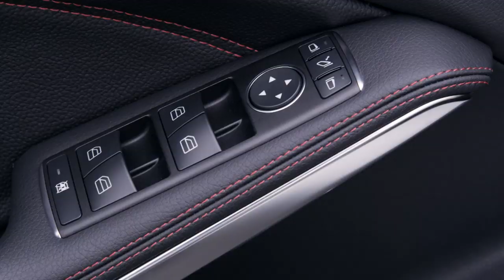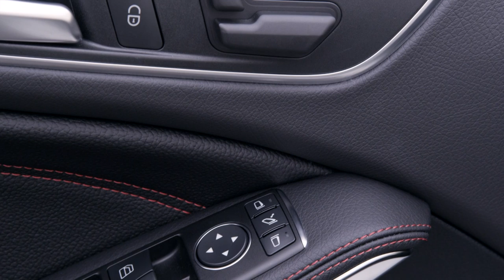2015 Mercedes-Benz CLA 45 AMG Shooting Brake design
Mercedes-AMG is continuing its model initiative: following on from the successful A 45 AMG, CLA 45 AMG and GLA 45 AMG models, the Mercedes-Benz CLA 45 AMG Shooting Brake is now the fourth high-performance compact car to be brought out, and it makes a stunning impression with its unique interior concept and its unrivalled mix of thrilling driving dynamics, excellent everyday usability and tremendous individuality. The sensational avant-garde concept of the CLA 45 AMG Shooting Brake offers yet another highly attractive means of entering the fascinating world of AMG. With an output of 265 kW (360 hp) and peak torque of 450 Newton metres, the 2.0-litre turbo engine is the world's most powerful four-cylinder engine in series production.